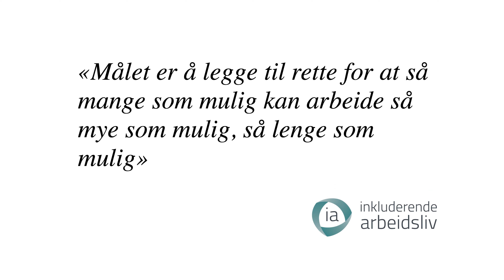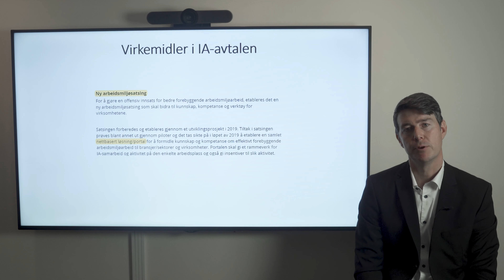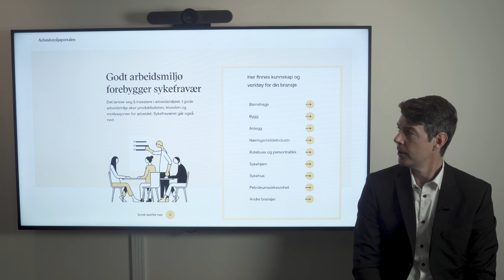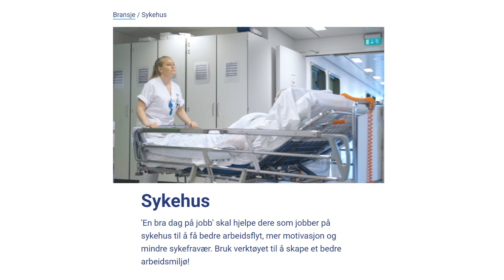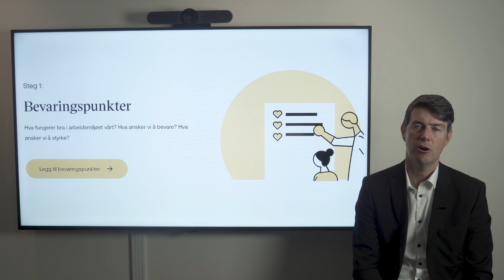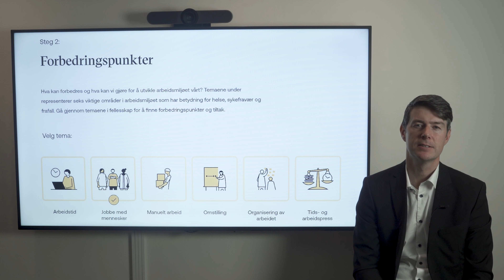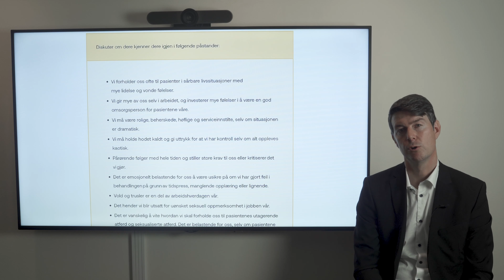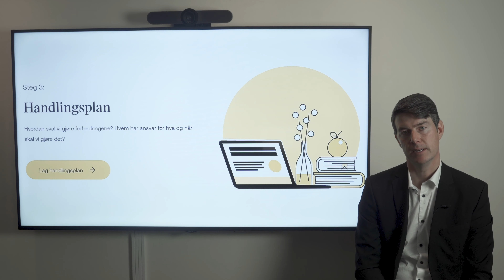HMS-webinar 6.okt. 2021 med LO og AOF: Arbeidsmiljøportalen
LO og AOF Norge presenterer HMS-webinar om Arbeidsmiljøportalen ved Øyvind Forsmo, seniorrådgiver, Avdeling for kommunikasjon og brukerdialog i Arbeidstilsynet.

Arbeidsmiljoportalen.no er en ny nettside med kunnskap om arbeidsmiljø i ulike bransjer, og lenke til verktøy og hjelpemidler. STAMI og Arbeidstilsynet har hovedansvar for innholdet på arbeidsmiljøportalen, i samarbeid med partene i arbeidslivet, NAV og Petroleumstilsynet. I første omgang finnes det åtte bransjer i arbeidsmiljøportalen; barnehage, bygg, anlegg, rutebuss og persontransport, næringsmiddelindustri, sykehus, sykehjem og petroleumsvirksomhet. Flere bransjer vil komme til etter hvert.